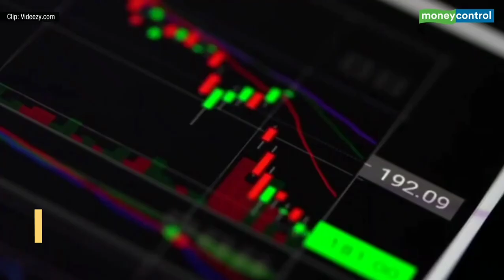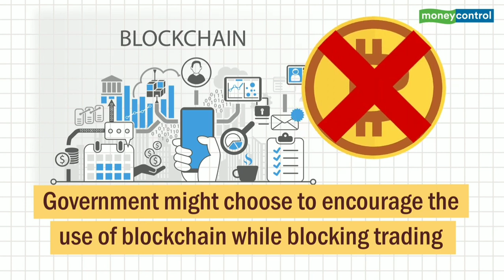HOW BITCOIN INDIA PLANS TO REGULTE ILS CRYTOCURRENCY TRADE? / EXPLAINED